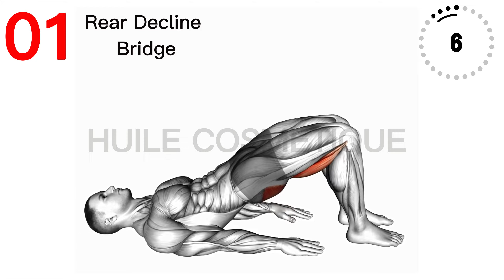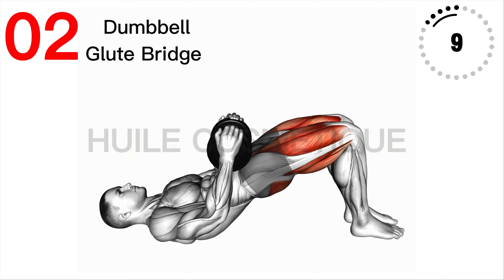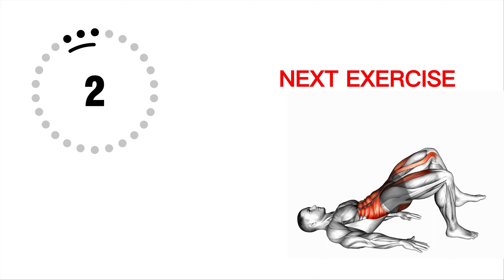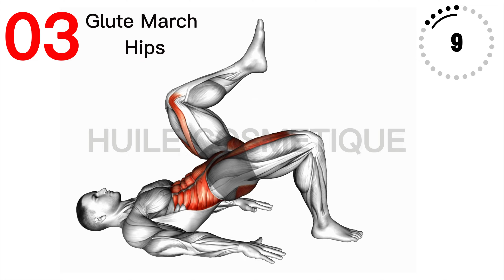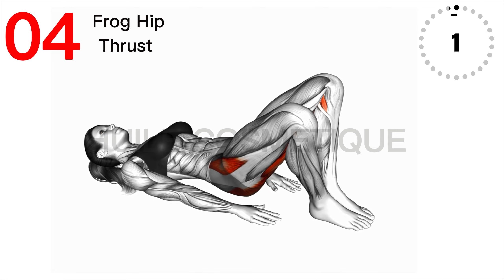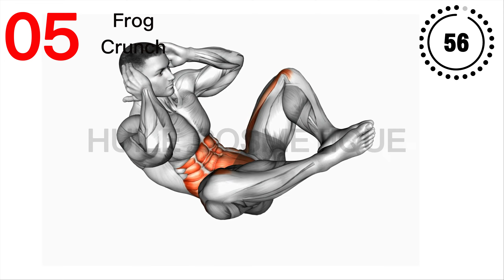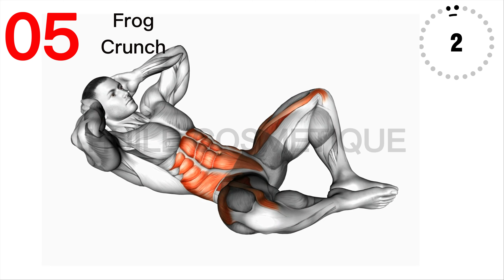Exercice du muscle pelvien ❤ Pelvic Floor Muscle Exercises 🔨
Pelvic Floor Muscle Exercises - Increase Your Libido

Boostez Votre Testostérone Et Libido ❤ Pelvic Floor Muscle Exercises 🔨

5 exercices pour renforcer les muscles du plancher pelvien, Augmentez votre désire

Vous desirez faire passer votre plaisir s3xu3l et votre endurance au next level ? Alors ces exercices du plancher pelvien vous conviennent parfaitement. Ces exercices ciblent les muscles de votre plancher pelvien et augmente le flux sanguin dans la Zone. Ces exercices peuvent augmenter votre plaisir et aussi votre testostérone.

Ces exercices sont parfaits pour les débutants ! Assurez-vous de rester cohérent tout au long des 30 jours pour relever ce défi !

Commentez "AUCUNE EXCUSE" si vous allez vous donner à faire  cette séance d'entraînement !

Semaine 1 - 1 série par jour
Semaine 2 - 2 séries par jour
Semaine 3 - 3 séries par jour
Semaine 4 - 3 à 4 séries par jour (selon le niveau de forme physique)

* 1 série signifie suivre la vidéo et faire de l'exercice avec la personne en image. Faites une pause de 5 minutes entre chaque série et rafraîchissez la page pour la prochaine série !

Pour obtenir un résultat rapide, au bout d'un mois, il faut une bonne nutrition avec un bon sommeil et un régime propre pour que votre corps récupère et progresse plus vite.
Song: CØDE - Don't Left Me [Arcade Release]

Bienvenue à Huile Cosmetique, où nous vous apportons des vidéos hebdomadaires d'entraînement, de conseil béauté  à domicile pour les hommes et femmes sans équipement pour CONSTRUIRE MUSCLE et BRÛLER LES GRAISSES afin que vous puissiez retrouver la MEILLEURE FORME de votre vie en vous entraînant et en faisant de l'exercice à la maison tout en prenant soins de votre corps et beauté.

?? Si vous aimez cette vidéo d'entraînement, j'apprécierais vraiment si vous pouviez  liker cette vidéo et de vous abonner pour nous rejoindre pour plus de vidéos pour devenir la meilleure version de vous  :)

Kegel Exercises For Men (Pelvic Floor Exercises)